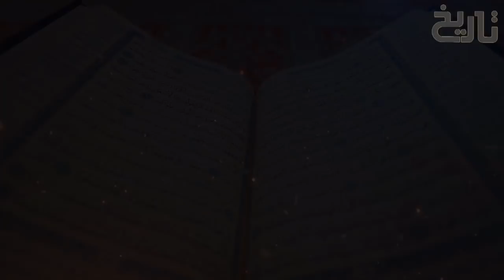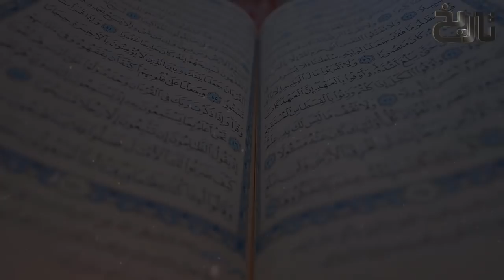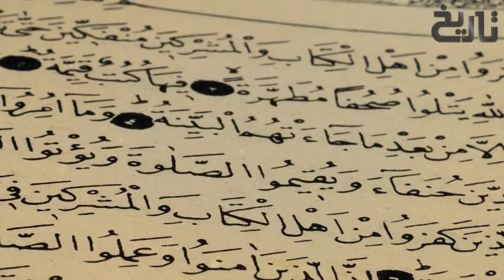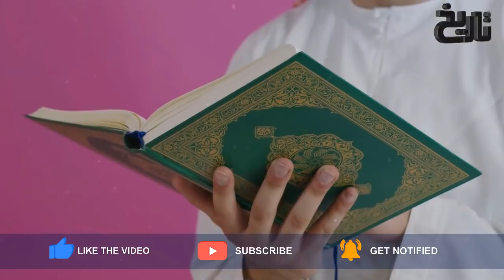Genghis Khan Ep50 | Mansoor Bin Ahmed Ki Tilawat ka Esai Larkiyon Pr Asr | Hazrat Maryum AS Ka Waqia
We hope that you are enjoying our series which is related to the history of Mongols if that is the case, then please do not forget to share the video with your friends on social media.